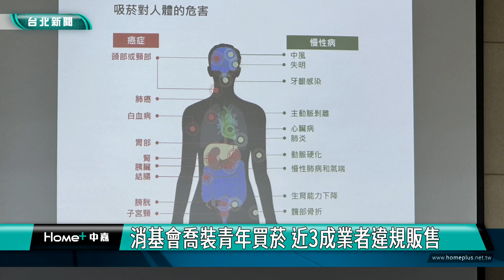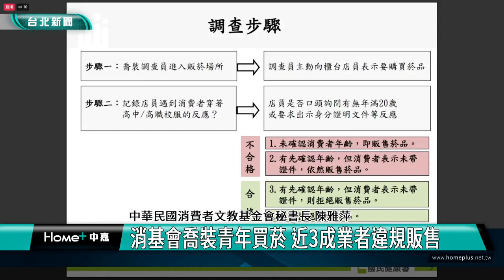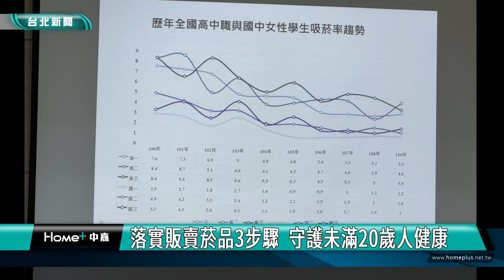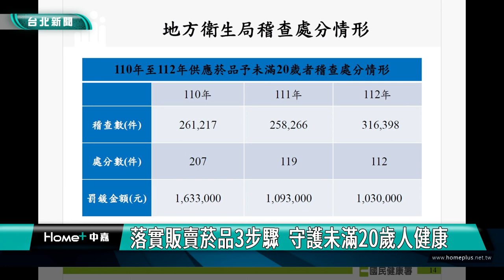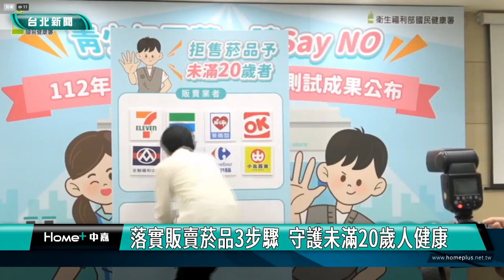拒菸|戒菸|消基會喬裝青年買菸 近3成業者違規販售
消基會喬裝青年買菸 近3成業者違規販售

國民健康署委託消費者文教基金會辦理 112年「菸品販賣場所抽樣調查」，以「喬裝測試」方式，瞭解各類菸品販賣場所是否違規賣菸給未滿 20歲者，結果仍有29%業者未查驗證件直接販售菸品，呼籲民眾及業者遵守規範。

消基會人員喬裝成年滿20歲，但穿著高中、職學生制服的民眾到販賣菸品場所買菸，觀察商家是否會主動確認年齡，並要求查驗證件，或是直接拒賣。依據「喬裝測試」調查結果，全國22個縣市合計747家菸品販售場所中，仍有29%的菸品販賣業者未查驗證件直接販售菸品。

菸害防制法第17條第1項規定，任何人不得供應菸品予未滿20歲之人，違反者最高處新臺幣25萬元的罰款。若遇到業者有難以辨識消費者年齡的情況，依同條第2項規定，業者應要求消費者出示資證明年齡文件，消費者拒絕時，不能販售。

國健署呼籲落實拒售菸品給未滿20歲者，由政府、業者與民眾共同攜手，遵守販賣菸品3步驟「問年齡、出示證件、告知法令」，一起守護未滿20歲國人的健康。